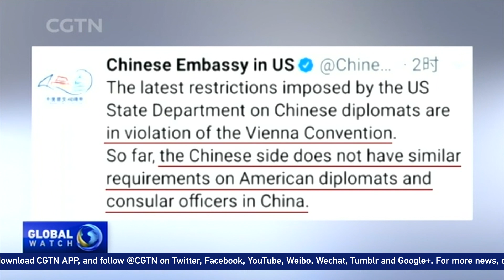Restrictions on Chinese diplomats in the U.S.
The Trump administration has announced restrictions on Chinese diplomats in the United States, saying that they will have to give advance notice of any meetings with state, local and municipal officials, as well as at educational and research institutions. State Department officials said the move was an effort to add reciprocity to the way U.S. diplomats are treated in China.